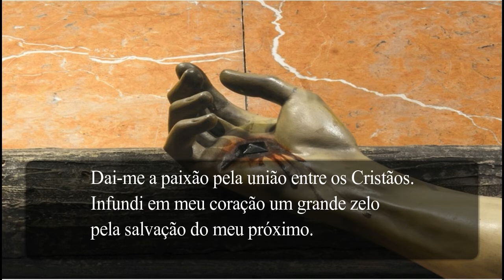Consagração ao preciosíssimo Sangue de Jesus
Oração de consagração atribuída ao apóstolo do precioso Sangue de Jesus, São Gaspar de Búfalo.